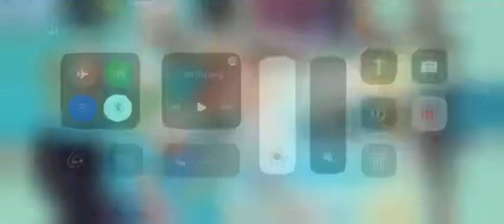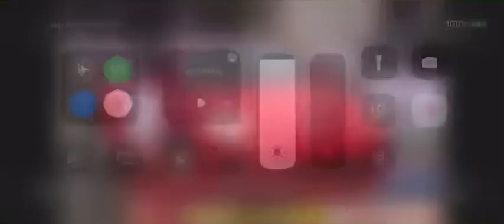OTHS Marching Panthers ~ livestream America’s Birthday Parade 2022